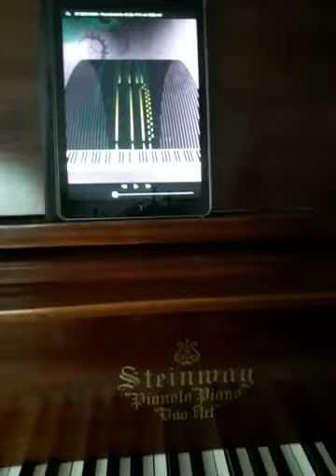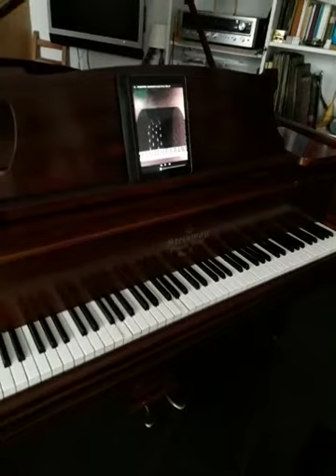Sonate van Beethoven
Steinway pianola met ingebouwd Pianodisc Systeem.
Beethoven wordt middels het Pianodisc weergegeven